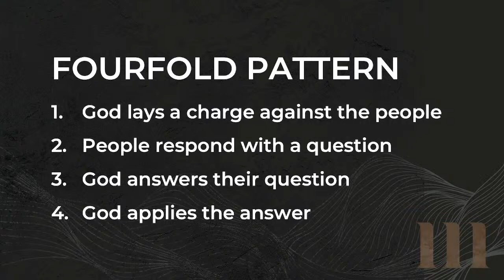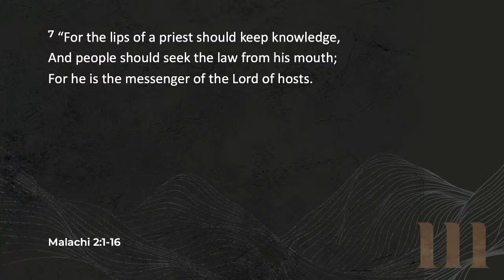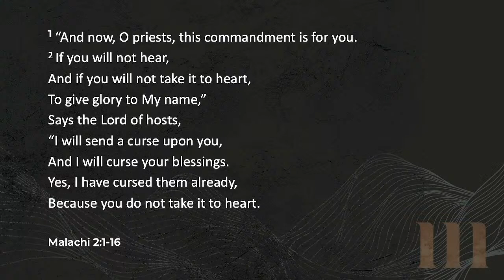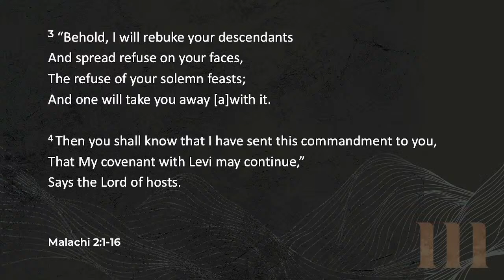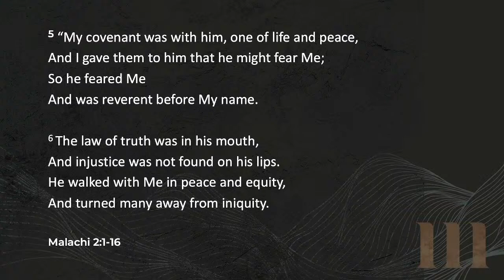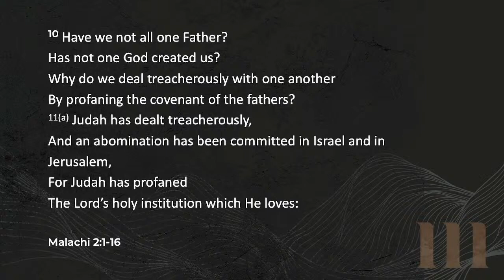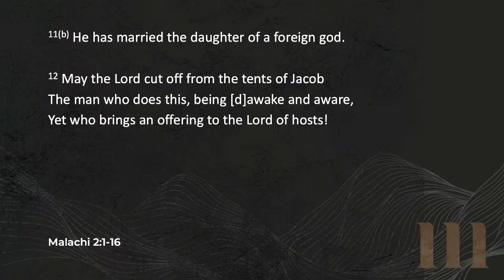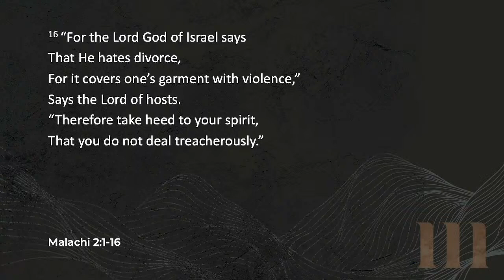The Best of our Devotion | Malachi 2:1-17 | Message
We're continuing in our series studying the last book of the Old Testament, Malachi, picking up in Chapter 2 starting from verse 1 and reading through verse 17. As we read through this passage, we see a Fourfold Pattern that occurs throughout the entire book of Malachi:

1. God lays a charge against the people (Israel)
2. The people respond with a question
3. God answers their question
4. God applies the answer

In Ch 2, God's people ask the question: "How have we wearied You [God]?" and He responds with a call to honor his name, carry out his work, and care for his people. Ultimately, God calls his people to repentance so they can live out their call to live fully devoted to him. That same call is true for us today. Let's learn more about this, together!

Refresh your feed with biblical truth and encouragement throughout your week.

Discover what's happening at Connection Point and how you can get involved by visiting